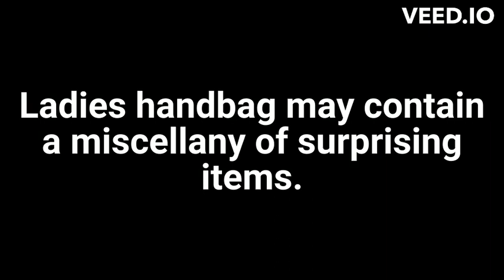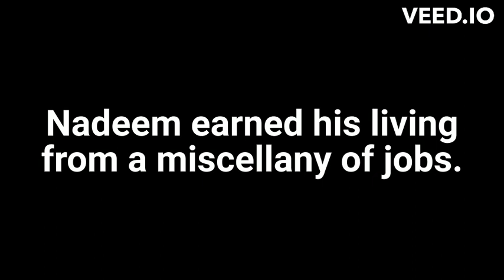MISCELLANY Meaning in Hindi with Explanation!